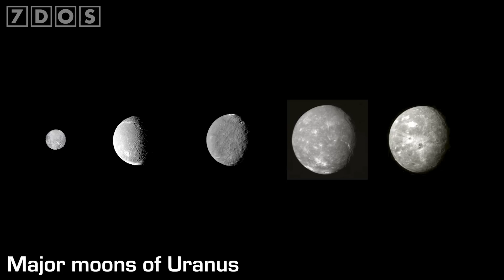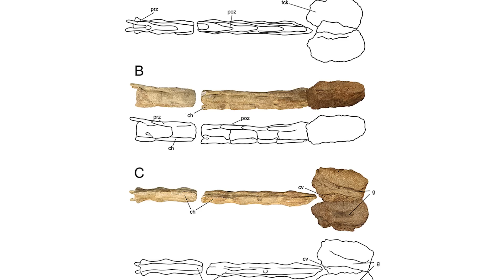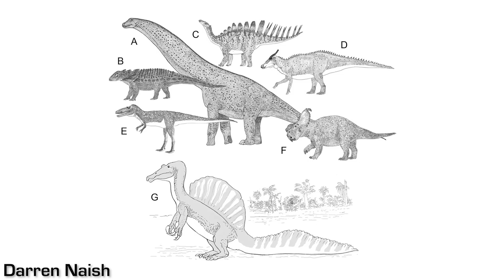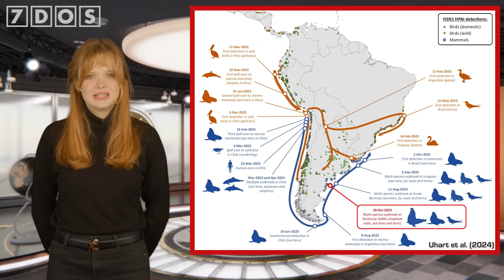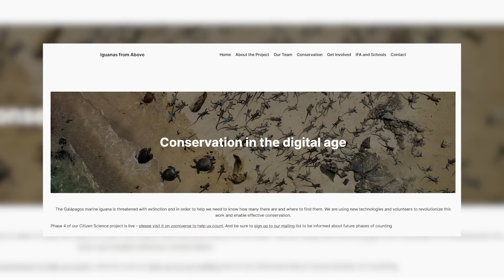Were Dinosaurs Too Big To Walk On Land? | 7 Days of Science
Sources:
Reevaluating Voyager 2 Uranus Data:

DNA evidence rewrites story of people buried in Pompeii eruption

0:00 - Intro
1:20 - Uranus may be able to host life?
3:06 - New ankylosaur discovered!
4:15 - Were dinosaurs too big to walk?... No
6:13 - Oldest evidence of intensive ochre mining
7:46 - DNA evidence rewrites story of Pompeii victims
9:37 - Avian flu is affecting elephant seals
11:21 - Introducing a new 7DoS segment!
16:00 - Outro